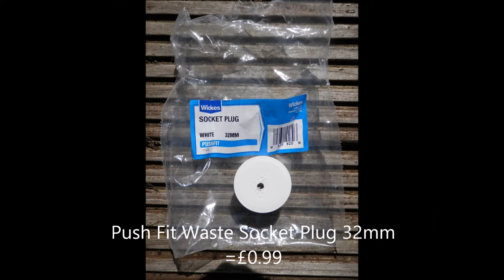DIY GoPro Tray PVC for £11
Don’t want to fork out £££ for a decent GoPro rig to take it underwater with you? Well, look no further as this guide will teach you how to create your own for less than £11.  Design based using the parts available at my local B&Q and Wickes  and came up with this on. This is PVC Push Fit construction no need for glue or PVC cement.